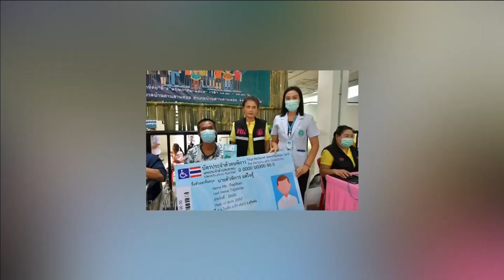10-05-67 สธ.จัดโครงการพาหมอไปหาประชาชน 12 จังหวัด